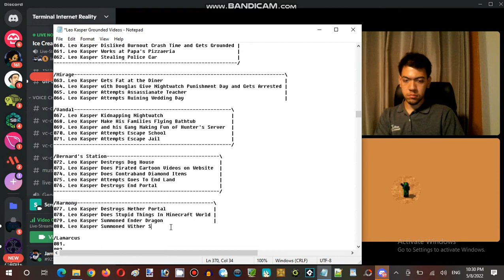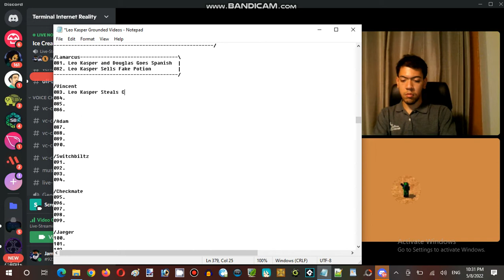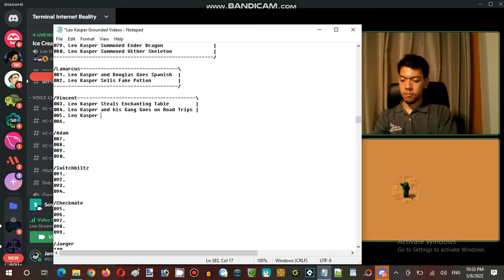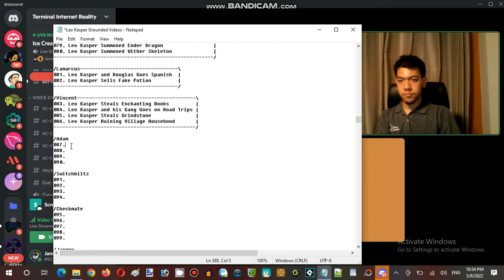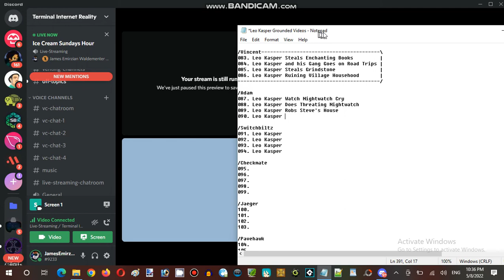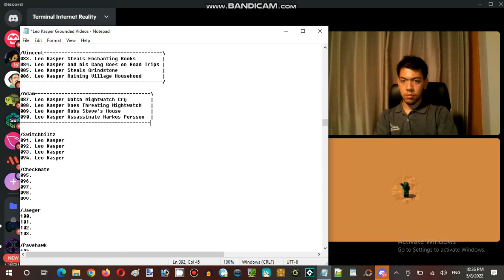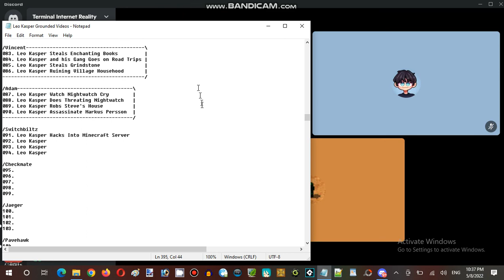Ice Cream Sundays Hour Streaming at Terminal Internet Reality Establishment 04 Part 14